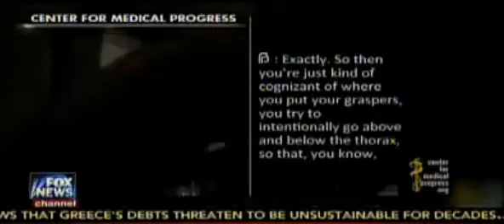Megyn Kelly On Planned Parenthood Tape: "Let's Talk About The Barbarism Of It"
Dana Loesch & Robert Zimmerman join Megyn Kelly to  discuss the gruesome video released yesterday by The Center for Medical Progress (CMP) that shows that Planned Parenthood sells the body parts of the babies they dismember in the abortions they perform.

Everyone.  Everyone involved with Planned Parenthood is evil.  Period.  Not "a few of them".  ALL of them.  If you work for Planned Parenthood or support them in any way, YOU ARE EVIL.

I'm not an anti-abortion activist.  Never have been.  Never will be.  But, everyone involved with Planned Parenthood is EVIL.